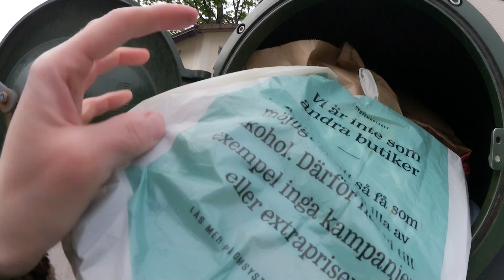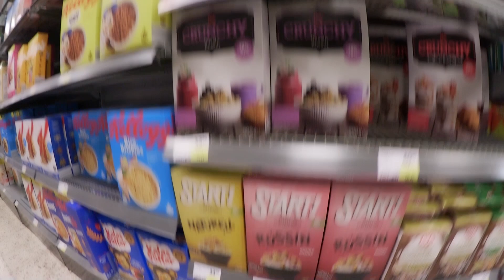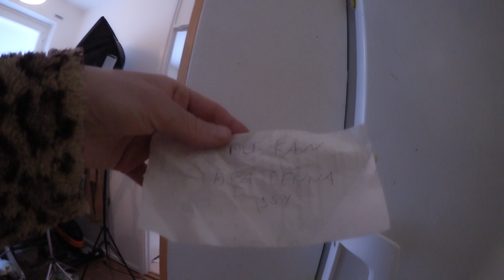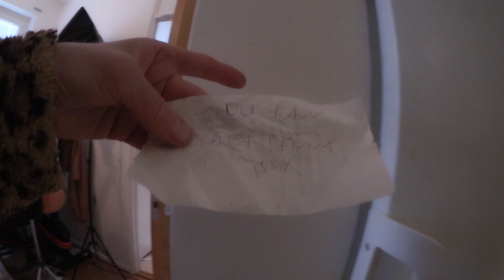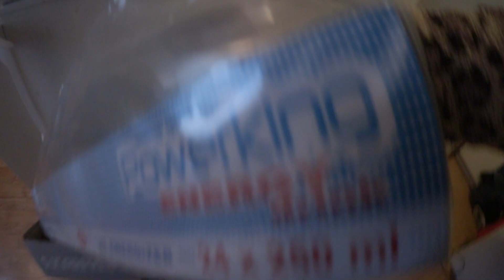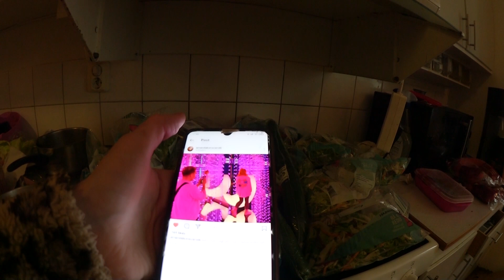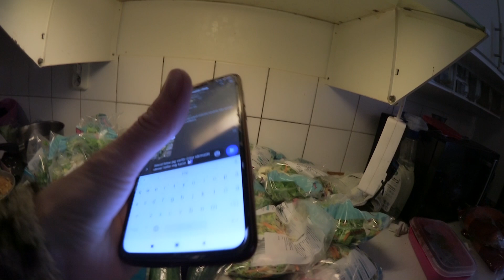FLYTTVLOGG | Stök, ICA och Chiquelle Try on Haul med rabattkod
Hej!

Denna video är lite försenad kan man lungt säga haha.
Men en del i flyttvloggarna.

Gäller i 5 dagar från att videon publicerats.

Hoppas ni alla mår bra!
Kramizzzzzzzzzzzzz